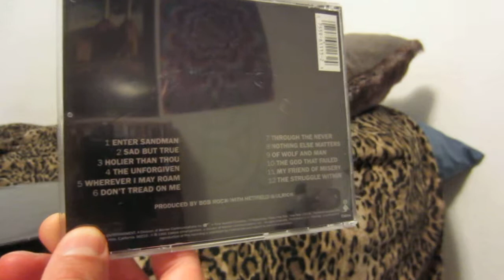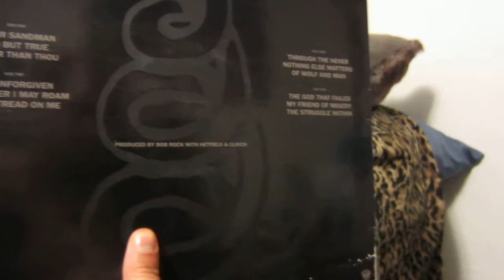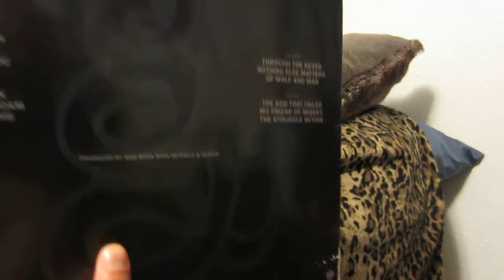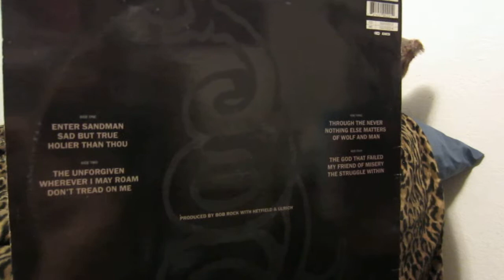Metallica Black Album 1991 vinyl 1995 CD Comparison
In this video i compare a 1991 German Vertigo swirl label 2LP vinyl of Metallica's self titled album also known as The Black Album to a 1995 Elecktra CD remaster.